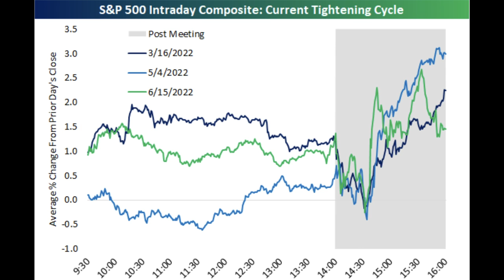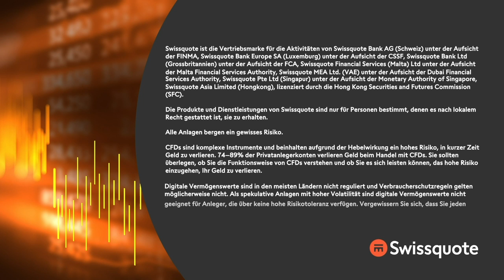Wall Street in Vergebungslaune | New York to Zürich Täglich | Swissquote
Die Stimmung zu den Ergebnissen von Microsoft und Google war derart schlecht, das jetzt selbst nur gemischte Zahlen gefeiert werden. Was sicherlich hilft, sind vereinzelt robuste Ertragszahlen, unter anderem von Hilton, Visa, Chipotle, Spotify und Texas Instruments.